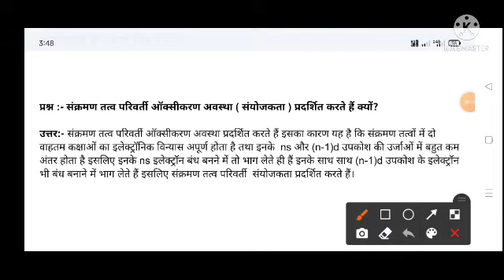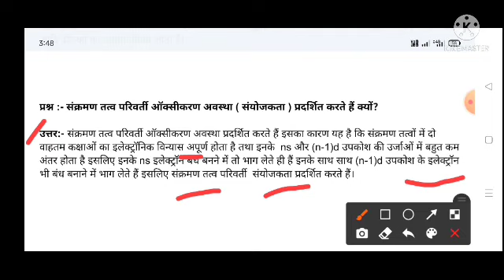संक्रमण तत्व परिवर्ती ऑक्सीकरण अवस्था( संयोजकता ) प्रदर्शित करते हैं क्यों? आसान भाषा में समझें।